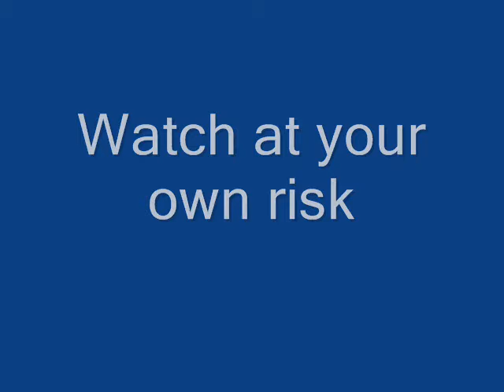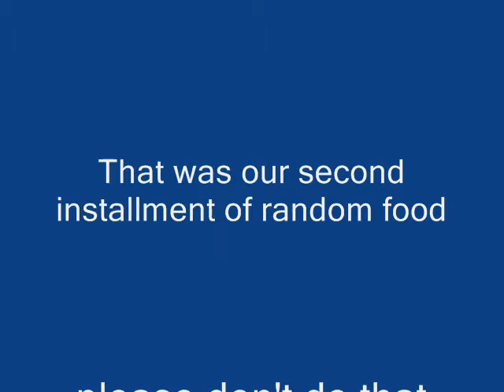Random Food #2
We show you guys our belated installment of Random food.